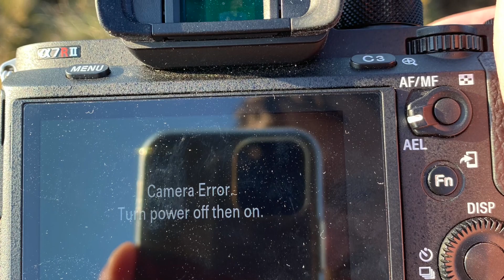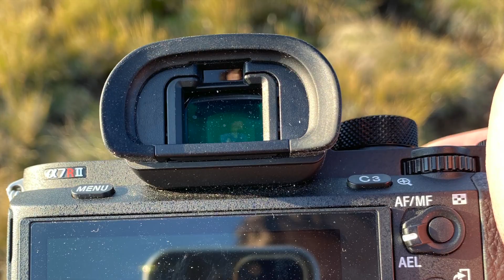Неизвестные горы ЮАР и 2-й по высоте водопад в мире (Drakensberg, Tugella Falls, Mbundini, mNweni)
В третьей части видео из ЮАР мы идем 4 дня (и 3 ночи) по горам Дракенсберг, на границе ЮАР и Лесотто. Стартуем из провинции Free State от Sentinel Car Park, и через второй по высоте в мире водопад Tugella Falls идем по хребту в долину mNweni в провинции Квазулунатал

Могу рекомендовать нашего гида Terrence Ngobese, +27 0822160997 - у него десятилетия опыта водить по этим местам

In the third part of the video from South Africa, we walk 4 days (and 3 nights) through the Drakensberg mountains, on the border of South Africa and Lesotho. We start from the province of Free State from Sentinel Car Park, and through the second-highest waterfall in the world, Tugela Falls, we go along the ridge to the valley of mNweni in the province of KwaZulu-Natal. We will pass Mbundini Abbey and Inner mNweni Pinnacles

I can recommend our guide Terrence Ngobese, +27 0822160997 - he has decades of experience guiding here